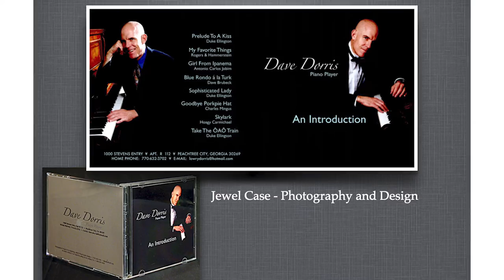Ron in Serving in Vietnam to Becoming a Professional Photographer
Glen, COO of Dry Cleaning Connection, interviews Ron Kupferberg of ARKAY Studios.

ARKAY (Ron Kupferberg) Studios offers clients 30+ years of design and photography experience, creating printed material and visual elements to promote products, businesses and people.​ ​

Photographic services are offered in the areas of executive and family portraits, model portfolios, product promotion, corporate and private events, editorial and environmental assignments.  ​

Graphic design is offered in the areas of promotional elements, such as: package design; direct mail pieces; advertising; logo design; sales material; corporate identity.  Completion of assignments incorporates the follow-through responsibility at the quality control, production, and distribution levels of each assignment as required. ​